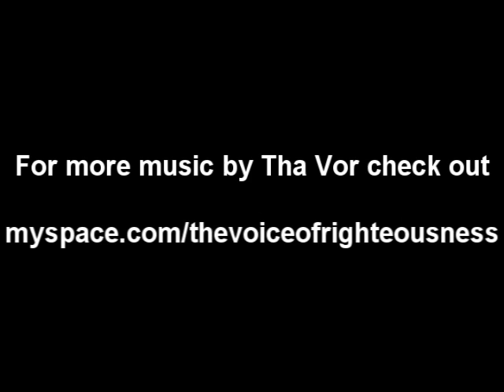"Innocent Casualties" (The Concept Behind the Song Part 1)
Tha Vor explains the concept behind the new song "Innocent Casualties" on the Return Of Da Sik 2 mixtape.